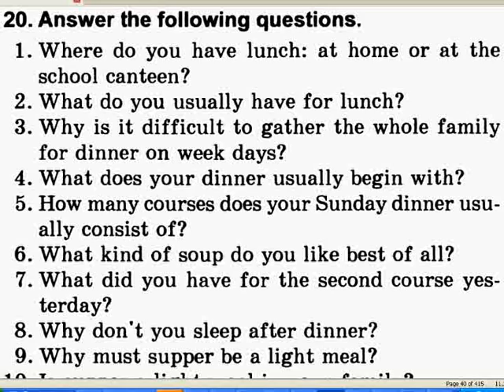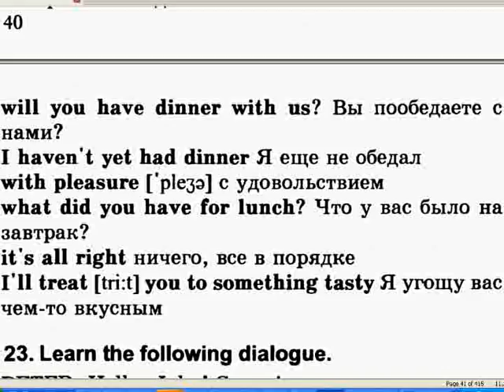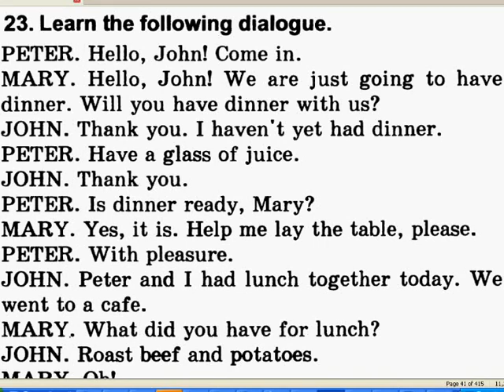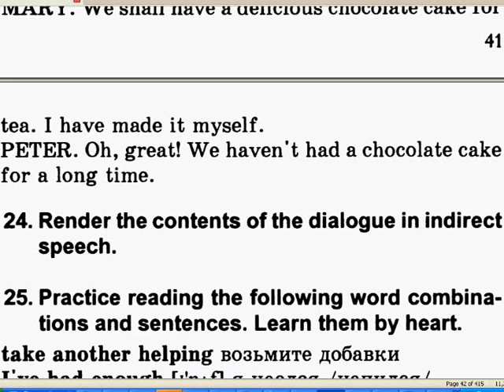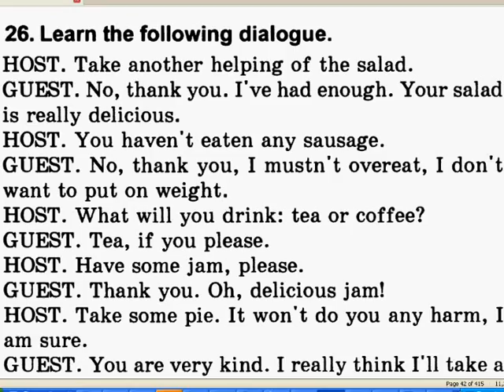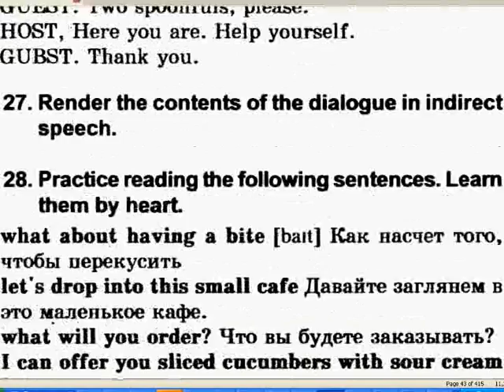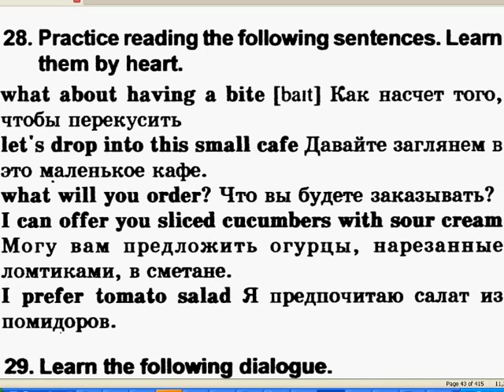курсы разговорного английского языка 2